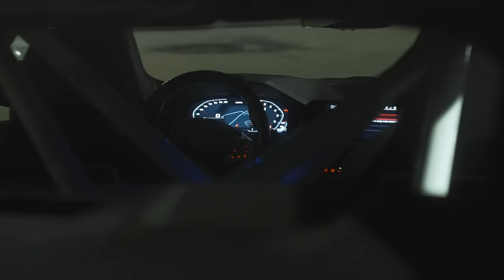Emre Kabak & Mehmet Ozen - Blue Dreams